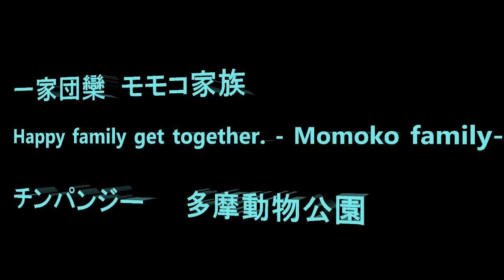一家団欒 モモコ家族 Happy family get together -Momoko family- チンパンジー 多摩動物公園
この時間は、モモコ家族がアリ塚の周辺に集まって遊んだり毛づくろいしたり楽しそうに仲良く過ごしている時間が多かったです。フブキがせっせとミカンの毛づくろいをしていました。室内でゆったりしていたケイちゃんが右足を気にしていたのでじっくり見たら足首のちょっと上あたりに切り傷がありました。大丈夫かな、早く良くなるといいね。デッキーが空き缶入れの上で平和な顔して夕方ゆったり眠っていました。デッキーの寝顔は周囲を幸せな気分にします。

Member    Decky, Mairna, Cherry, Berry, Momoko, Ibuki, Fubuki, Mikan, Nana, Miru, Sakura

It was hours of Momoko family were spending time together and it was very relaxing to watch.   Fubuki groomed Mikan while she watched over Ibuki.  Momoko was drinking from an artificial anthill.  At the indoor enclosure, Kei was checking on her right leg, as I zoomed her right leg, I saw a cut just above her ankle.  I hope it heals quickly.   Decky was resting above the recycle bin.  He looks very peaceful when he takes a nap.